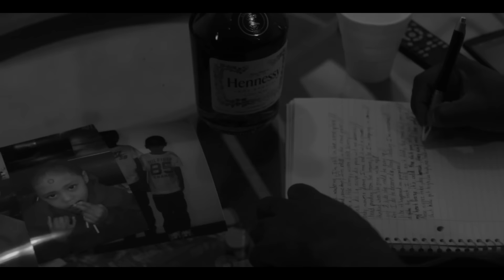T. KNIGHT Feat. T. MONEY "NO LANDING"